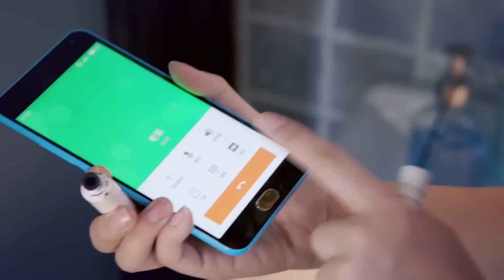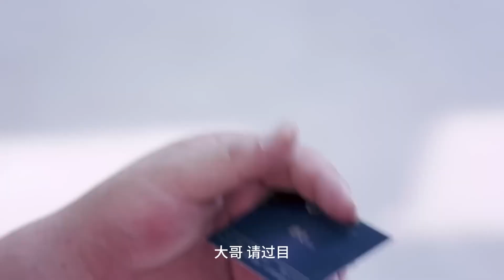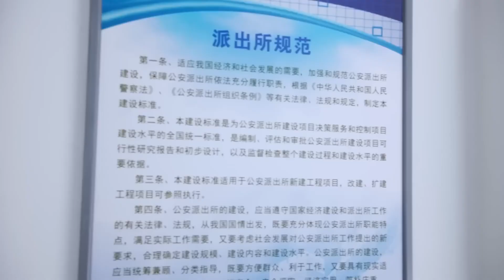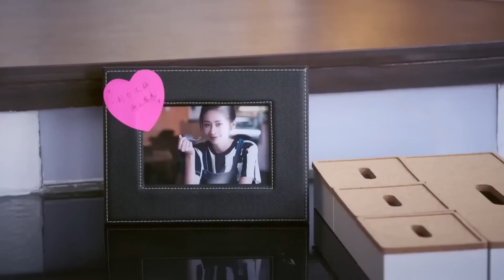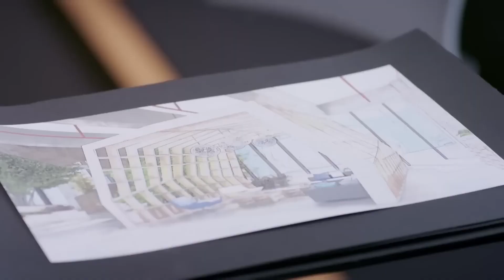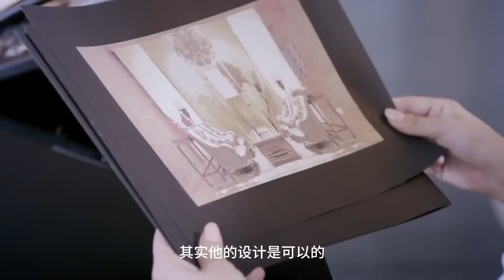MULTISUB《林秘书错撩计划》07：假秘书变真千金，竹马总裁贴身守护，双向奔爱陷入互怼式柔情蜜恋（《无与伦比的美丽》陈晓、《以爱为营》白鹿）❤️华语甜剧社